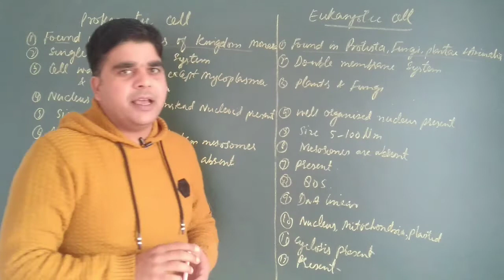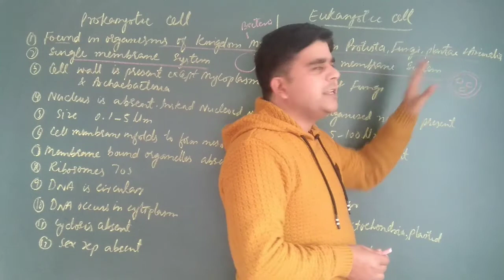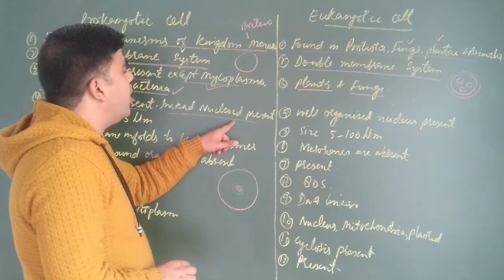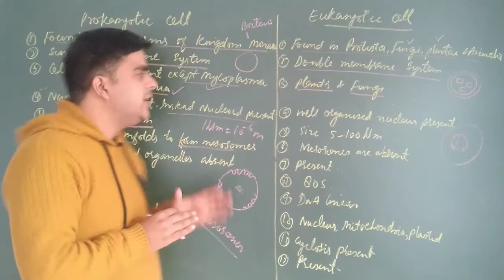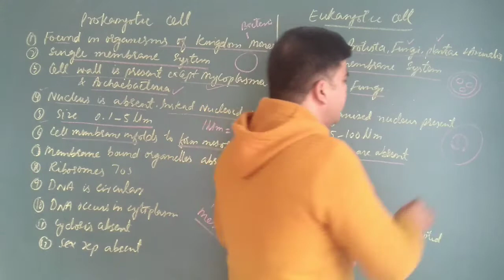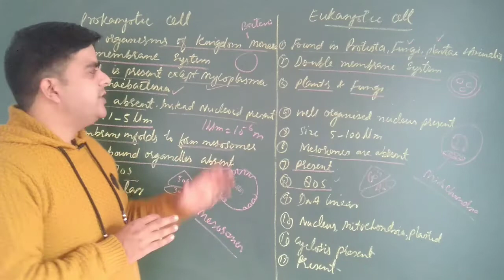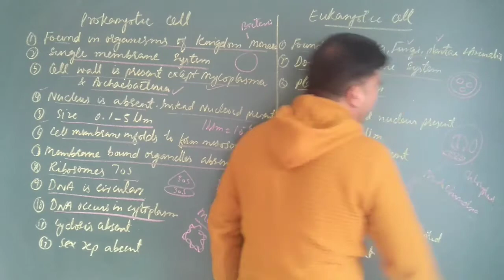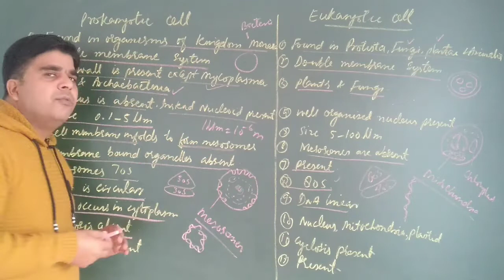Cell-The unit of Life| Differences between Prokaryotic and Eukaryotic Cell|For NEET AIIMS 9th & 11th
This video gives description of the differences between prokaryotic cell and eukaryotic cell